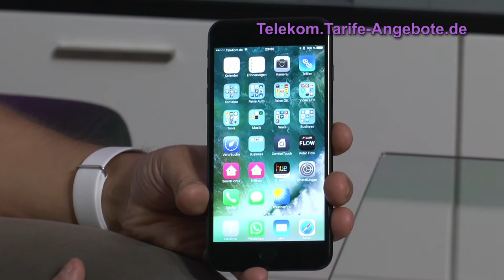Video: Apple iPhone 7 Plus Vorstellung und Vergleich mit iPhone 6 Plus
In diesem Video stellen wir Ihnen das Smartphone Apple iPhone 7 Plus vor und vergleichen dieses mit dem Vorgänger iPhone 6 Plus.